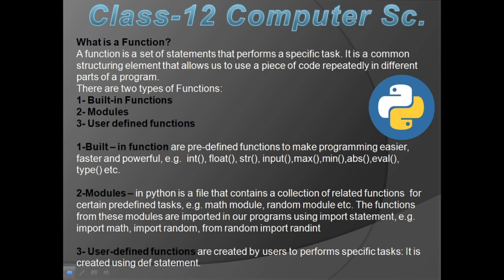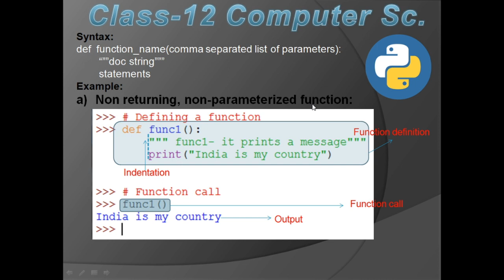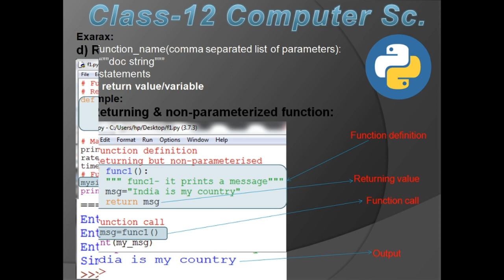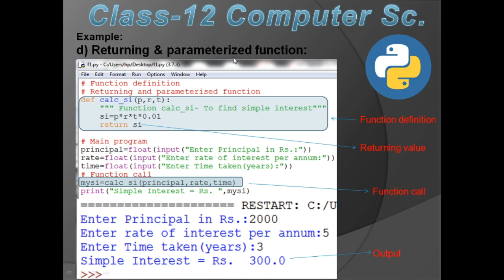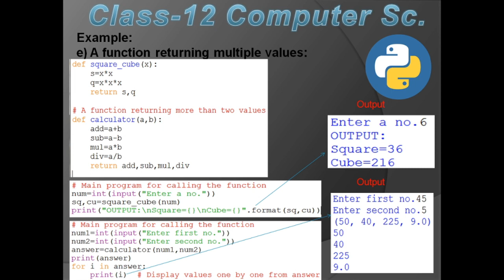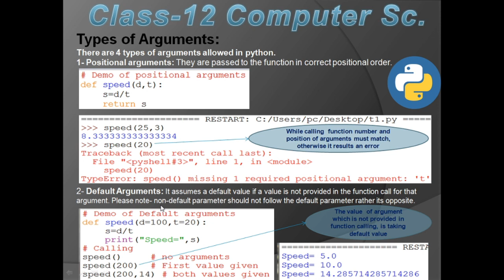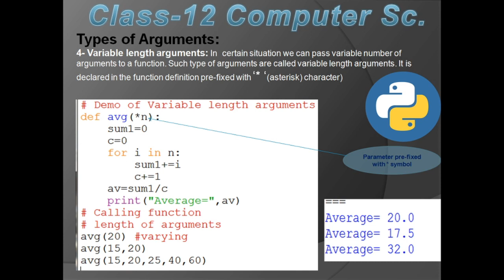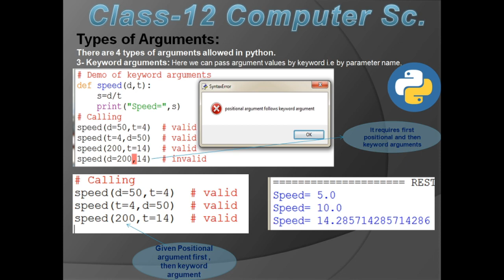USER DEFINED FUNCTIONS IN PYTHON| HOW TO DEFINE OUR OWN FUNCTIONS |COMPUTER SCIENCE | CLASS 12| CBSE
Python User Defined Functions, function creation
Types of functions,types of arguments
function calling, returning and non-returning functions